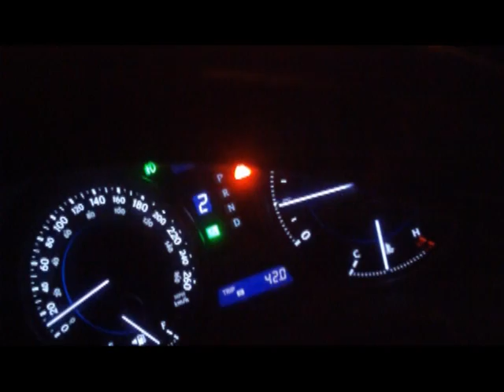Nightime driving timelapse almost drifting into a snowbank by JLumbs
Testin out my new suction cup for my "cameras"